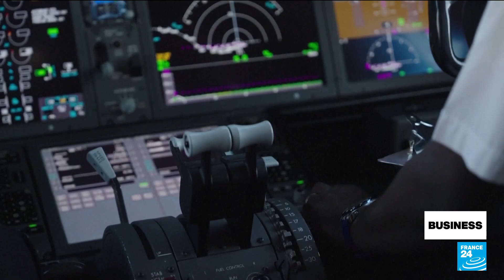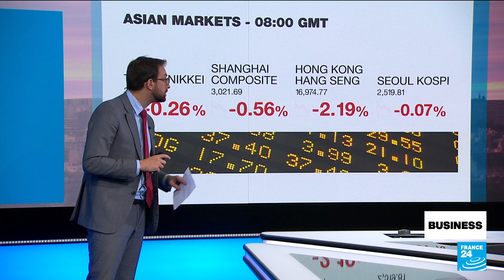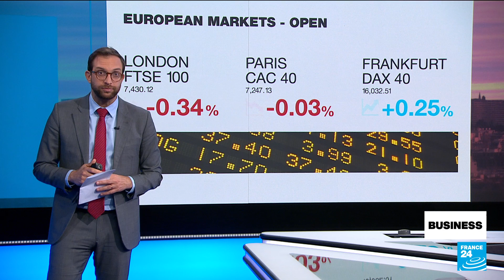Virgin Atlantic runs first transatlantic passenger flight powered by alternative fuels • FRANCE 24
Virgin Atlantic's Flight100 landed in New York on Tuesday, making the journey from London without using fossil fuels, thanks to a mix of renewable biomass and waste fats. This "sustainable aviation fuel" reportedly reduces life-cycle emissions by up to 70 percent but still emits CO2, as FRANCE 24's Bryan Quinn explains. Also in this edition, a new Greenpeace report shows how automakers' sales of SUVs are offsetting their transition to electric. Plus, London's black cabs bury the hatchet with Uber.